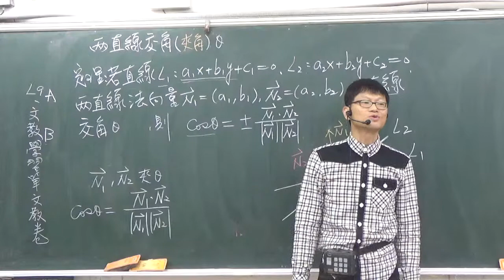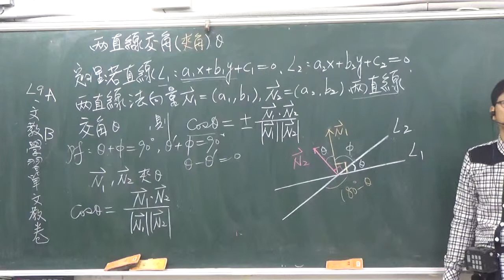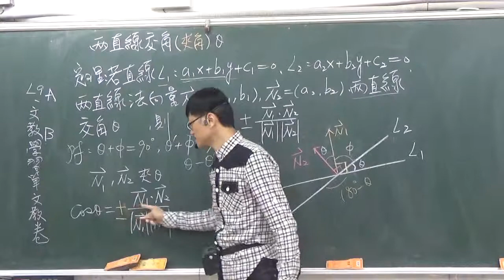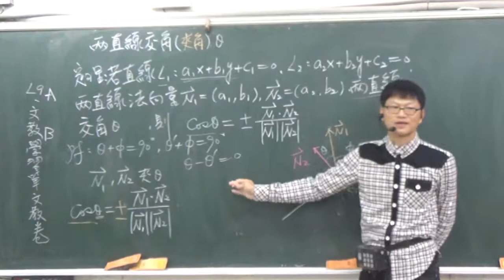3---3-2---兩直線的夾角的求法(理論)A